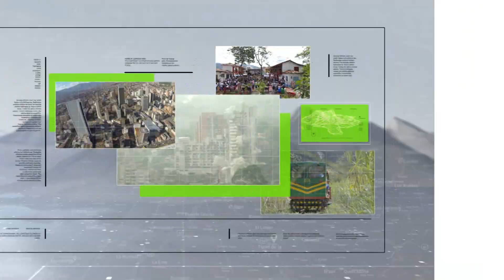Los libros más leídos durante el 2021 en Medellín - Teleantioquia Noticias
Para los amantes de la literatura hoy tenemos un recuento de Novelas, ensayos y textos motivacionales, estos fueron los libros más leídos en Medellín durante el 2021.